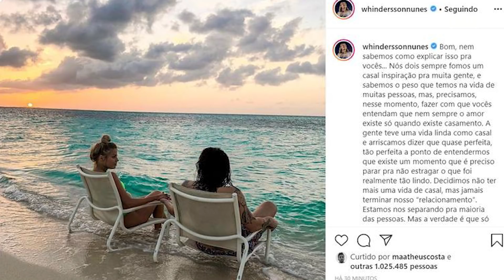WHINDERSSON NUNES E LUÍSA SONZA ANUNCIAM SEPARAÇÃO!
No começo da tarde desta quarta-feira, dia 29, WhinderssonNunes e LuizaSonza anunciaram a separação. O casal está junto desde 2016 e chocou os fãs com a notícia!